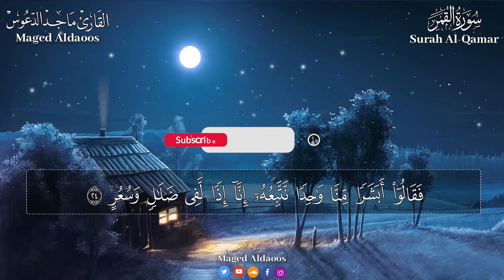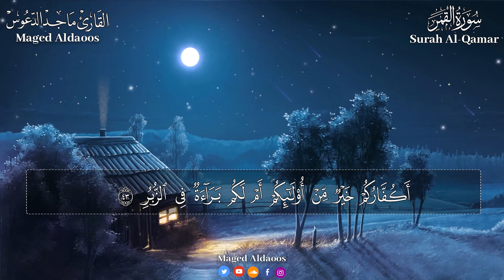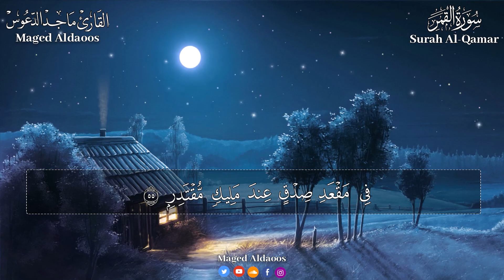سورة القمر كاملة || أجمل تلاوة هادئة راحة وسكينة 💚 Surah Al-Qamar || القارئ ماجد الدعوس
surat
سورة
قران
القران الكريم
قران كريم
سوره
quran surah
recitation
quran translation
quran online
quran in english
quran explorer
quran in arabic
quran recitation
qari
quran reciter
reciter